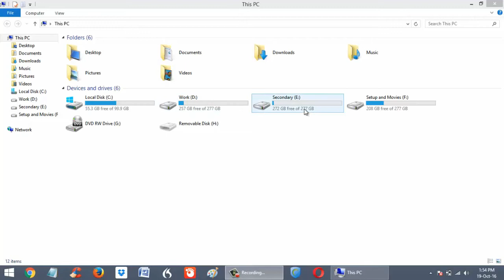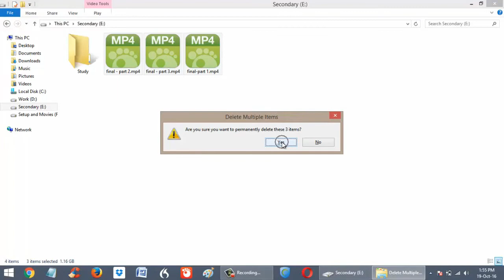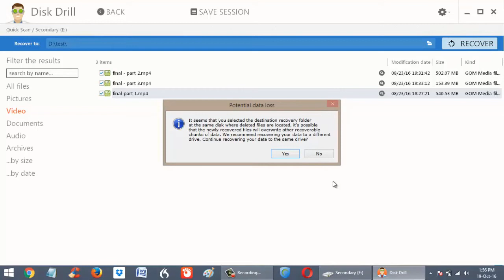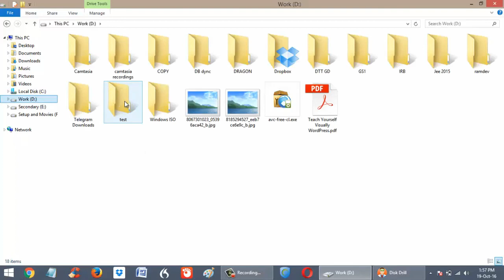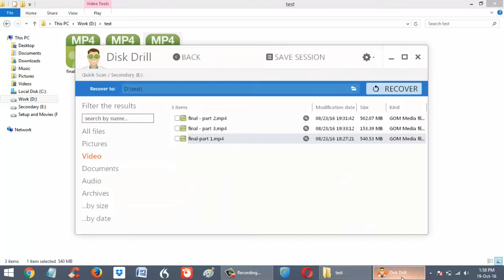Easily Recover Deleted Files & Folders in Windows/Mac: Delete Ho Chuki Files ko Waapas Kaise Laye?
* Download the software for Windows 10/8/8.1/7 - Trial but works.

Some things that you should know about this software:

1. The software is capable of scanning both FAT32 and NTFS file system.

2. It can scan for deleted data on your external hard drive, USB flash drive aka pen drive, Kindle and memory card (SD card) as well.

3. The software will try to recover your deleted data after you have emptied your recycle bin, your computer suffered a virus attack, power outage, partition damage or failed boot up.

4. The software has got two scanning modes:

* Quick scan: This mode allows you to recover recently deleted data on your machine.
* Deep scan: Under this mode the software will dig deeper into your hard drive/memory card and will try to reconstruct lost files. However keep in mind that the reconstructed files that are recovered under this mode can be fully or partially corrupt especially when their FREE space (after deletion) is already overwritten by new data.

5. You need to give administrative access to this software in Windows, otherwise the software won't work on your machine.

आइये जानते हैं इस वीडियो में की आप कैसे अपने कंप्यूटर से डिलीट हो चुकी फाइल्स को वापस ला सकते हैं?

Aaiye jaante hain iss video mein ki aap kaise apne computer se delete ho chuki files ko waapas la sakte hain?

Title: Cute